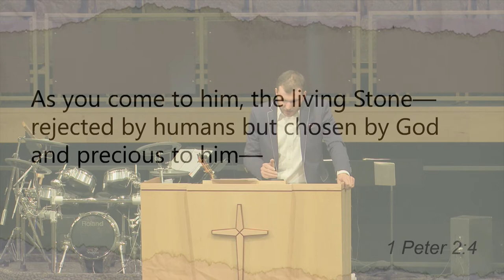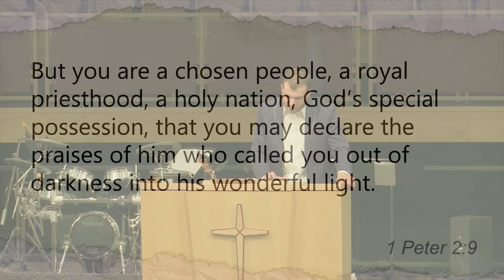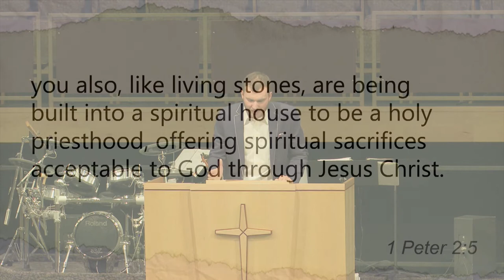07/22/2018 10:30 am, "Holy Priest", Pastor Austin Weaver